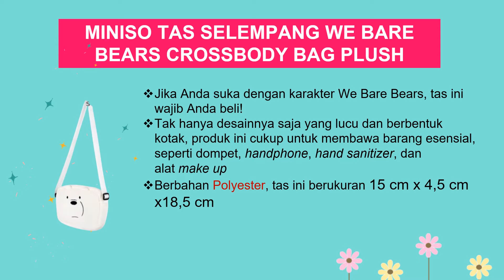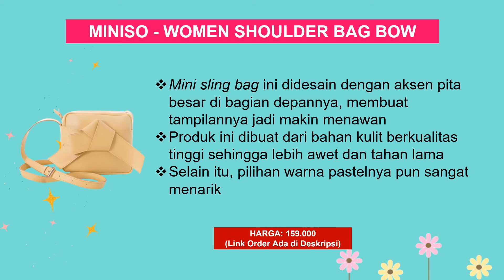5 TAS WANITA MERK MINISO (PART 2) | TERPOPULER DAN TERBAIK 2021 (+HARGA)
Miniso adalah toko asal Cina yang menjual berbagai macam kebutuhan untuk kaum muda masa kini. Salah satu produk yang banyak dicari adalah tas selempang untuk wanita. Ada banyak jenis dan model tas selempang merek Miniso yang bisa Anda temukan di pasaran.

Tas selempang rantai, tas selempang jelly, tas selempang Marvel, dan tas selempang serut merupakan salah satu produk terpopuler.

Miniso sering melakukan kolaborasi dengan brand atau tokoh yang sedang populer. Hal ini untuk menarik konsumen yang memang menyukai dan menggandrungi tokoh tersebut. Ada beberapa kolaborasi yang paling sukses menarik perhatian masyarakat. Nah, Anda juga bisa memilih tas selempang berdasarkan koleksi dari kolaborasi Miniso tersebut.

Kali ini, Hello Beauty akan merekomendasikan tas wanita merk miniso, terbaik dan terlaris untuk Anda.

Miniso Tas Selempang Wanita Sling Bag Bucket Bag Ember Metalic

Miniso Tas Selempang We Bare Bears Crossbody Bag Plush